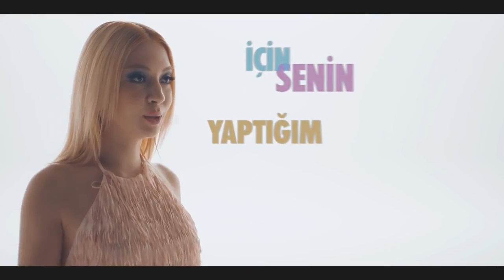Ece Seçkin Follow Me